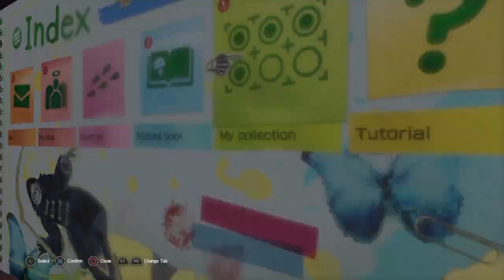LET IT DIE in 2023 | SOUL GAME SUNDAY!! | Episode 1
This is the first addition to Soul Game Sunday and in this 1st episode we will be playing a soul-like, rogue-like game called Let It Die, where you fight your way up the Tower of Barbs in the island of South Tokyo after it has formed from a tectonic disturbance that occurred in 2026 and has created the tower that many have died to climb..